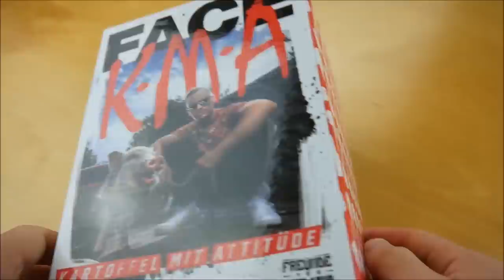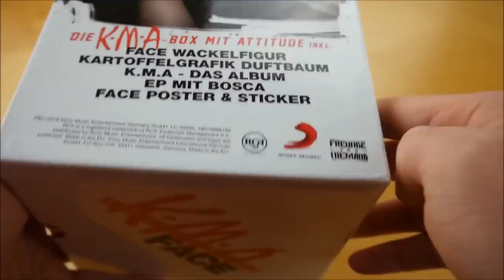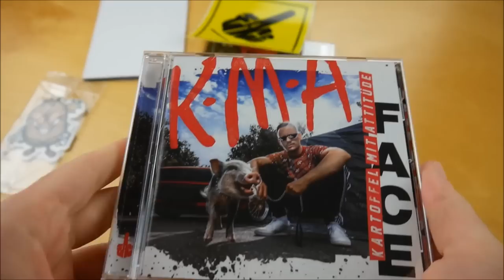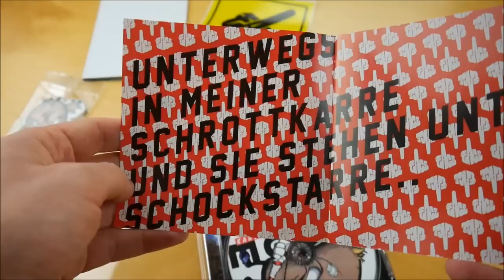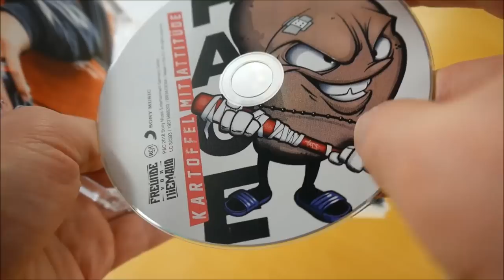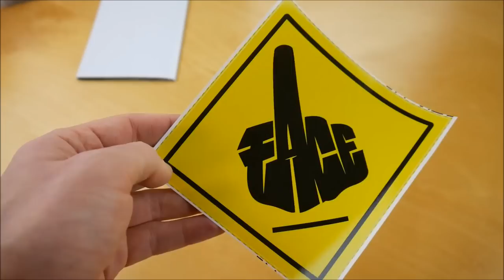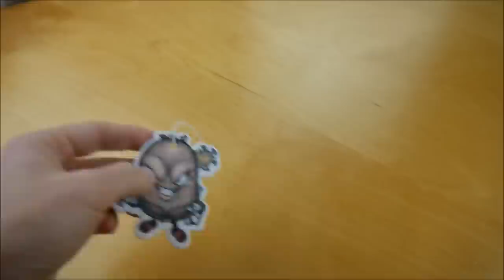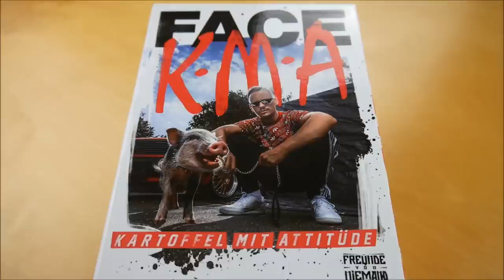Face - Kartoffel mit Attitüde Box Unboxing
In diesem Video zeige ich euch die Kartoffel mit Attitüde Box von Face.

► ALBUM INFOS
Face – Kartoffel mit Attitüde
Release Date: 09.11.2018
Kaufpreis: 36,99 €

Kartoffel mit Attitüde Box Inhalt:
- Album
- Bonus EP (Assi Deluxe EP)
- Poster
- Wackelkopf Figur
- Duftanhänger
- Sticker

Kartoffel mit Attitüde Tracklist:
01. Kartoffel mit Attitüde
02. Feuer (feat. Vega)
03. Viel zu sehr
04. Vay Vay Vay
05. Glaub an mich (feat. Bosca)
06. Ich mach ekelhaft
07. Unsere Geschichten
08. Grenzenlos
09. Ich fahr vor
10. Dort wo ich herkomm (feat. Vega)
11. Alle Augen sind geleckt
12. Christi Mam

01. Scherben sind heiß (feat. Bosca)
02. Assi Deluxe (feat. Bosca)
03. Nicht vergessen (feat. Bosca)
04. Schlaf raubt (feat. Bosca)
05. A 66 (feat. Bosca)

Kartoffel mit Attitüde Info:
Das neue Album von Face erscheint am 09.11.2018 über Freunde von Niemand.